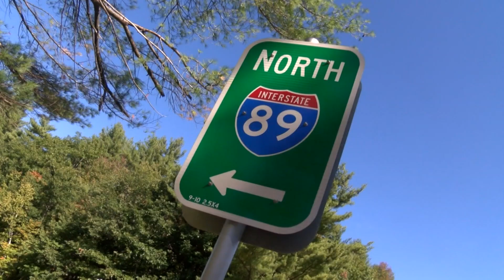Peking Tokyo Investigated in Negligent Homicide & DUI Crash - YCN News 6.8.16